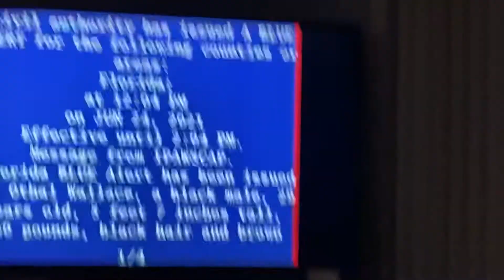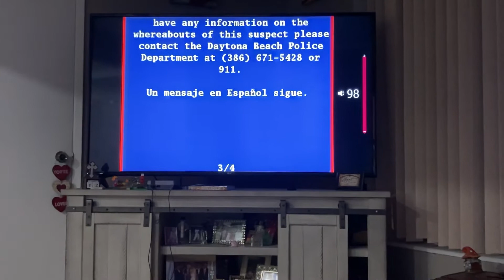Xfinity Comcast EAS Child Abduction On 6/24/21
First EAS Video